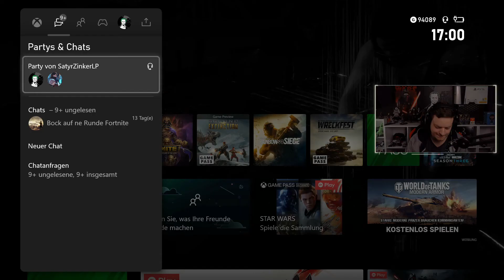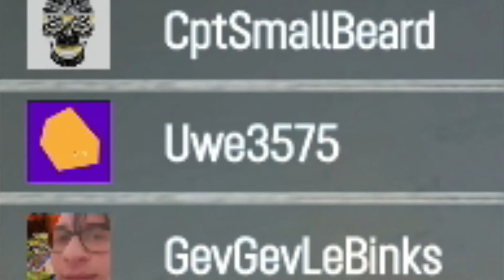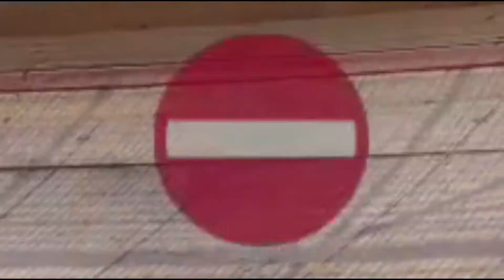Wir kämpfen gegen den Battle Bus in WRECKFEST | SatyrZinkerLP